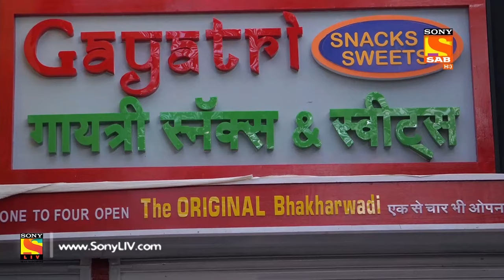Bhakharwadi - Ep 124 - Full Episode - 1st August, 2019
Episode 124: Abhishek's New Business Plan
Abhishek helps Mahendra to have a huge sale and people are starting to prefer his shop to Anna's shop. Abhishek also shares a hopeful business plan with Mahendra. Bharati Bhabi questions herself.